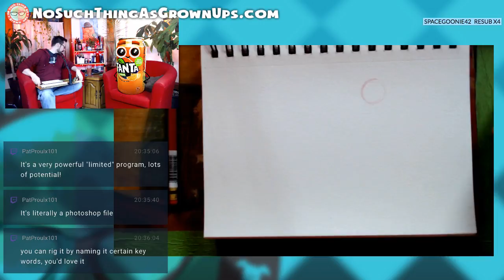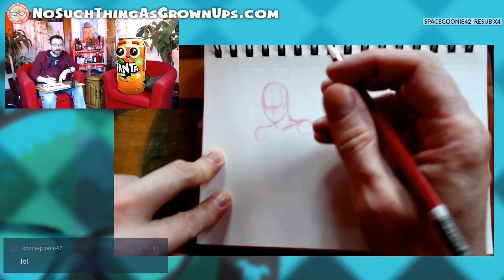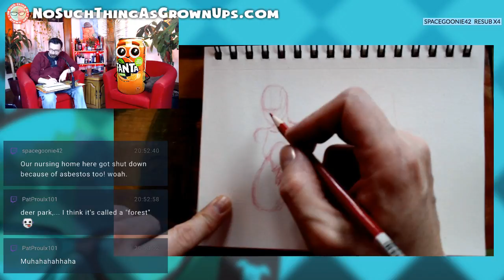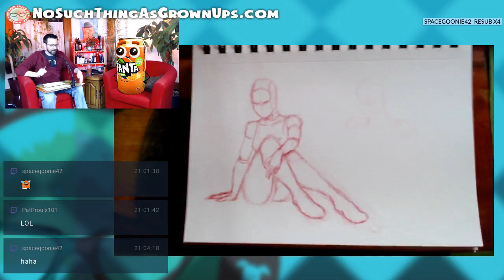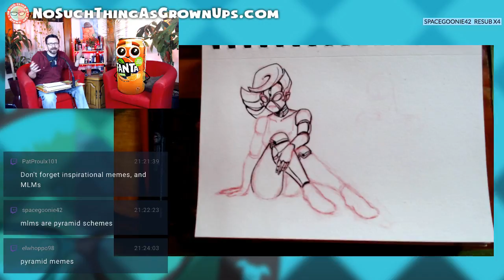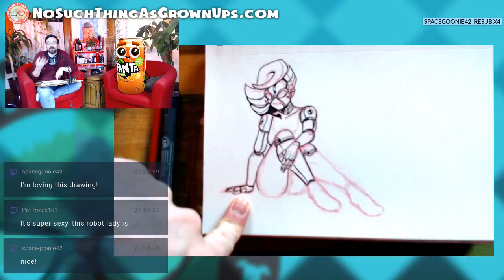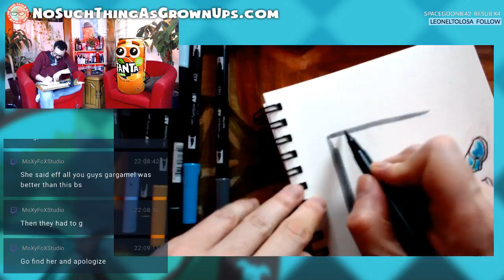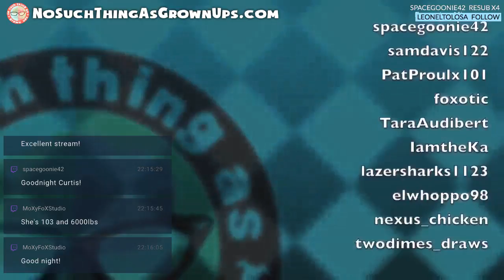Let’s draw a sexy robot!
Let's Draw Sexy Dinosaurs, Live!